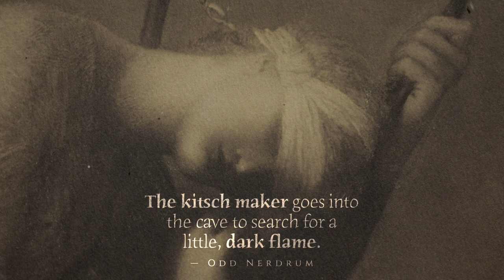Vitruvius, Vernacularity & Two Horses' Asses: How Exquisite Architecture is Always Based on Nature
Knowledge of the craft and what you are up against is vital for the revival of classical architecture. Carl Korsnes sits down with Eric Norin to talk about the knowledge handed down to us by Vitruvius, good examples of building projects with local coloring, the impact of seemingly innocent standardizations, the driving force of early modernists, and more.

Chapter markers:
00:02 Modernism: a gift to carpenters
05:37 Big scale, standardized and ugly
09:01 The width of two horses' asses
11:50 Virtruvius' definition of beauty
16:28 Architecture is the mother discipline
18:26 Architects must know many professions
22:51 Professional architects are ignorant
26:35 USA, Canada and UK have living traditions
28:13 The "Builders' guide to architecture"
36:14 Building with vernacular, local twists
45:01 Early modernists had good intentions?
51:13 Modernism and the socialist ideal
1:00:36 National tragedies and collective memory

This episode featured Eric Norin & Carl Korsnes and was filmed and edited by Bork Nerdrum.
The centerpiece was a 19th century reproduction of G. F. Watts' Hope.

Fergus Ryan
Shaun Roberts
Matthias Proy
Børge Moe
Eivind Josten